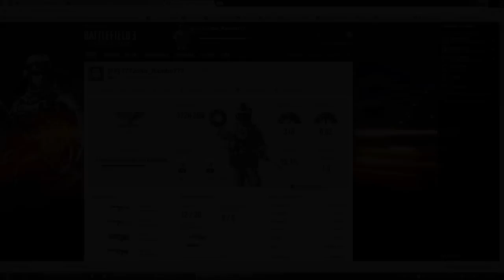#23 Battlefield 3 (Fighting Force) 1/2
Pierwsza czesc kolejnej potyczki w battlefield 3